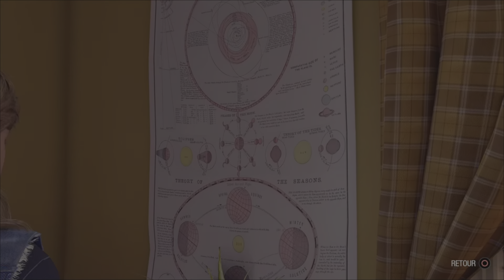MARVEL LES GARDIENS DE LA GALAXIE #5 "VENDRE LA CRÉATURE A LADY HELLBENDER" CHAPITRE 4 PS5, 4K